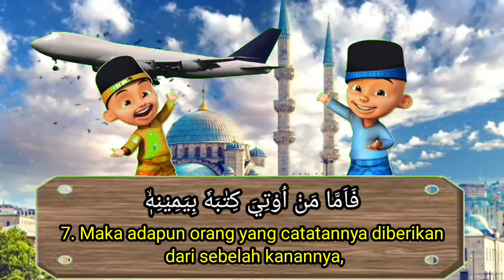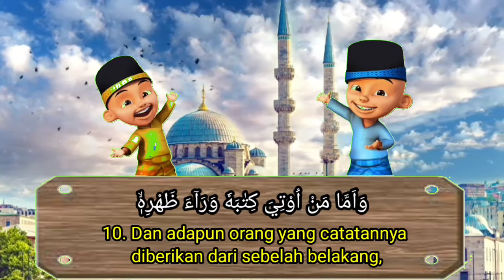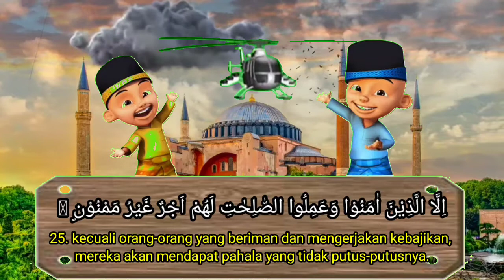Ngaji Bareng Juz Amma Bareng Upin ipin surat Al- Insyiqaq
Selamat datang di channel Mecca Azizah Hayu, channel Murrotal anak animasi dan Murrotal Al Qur'an suara merdu. berikut ini video Murottal Al Quran Ngaji Bareng Upin dan Ipin Surat Al-Insyiqaq
dengan Animasi video, video edukasi sekaligus menjadi hafalan Al-Quran surah Al-Insyiqaq bagi anak dan orang tua.
sesama muslim dan menjadi semangat kami untuk rutin upload video.
Semua material yang di fitur dalam video dimiliki oleh para pemiliknya yang kami hormati. Kami tidak mengklaim video mereka sebagai milik kami.